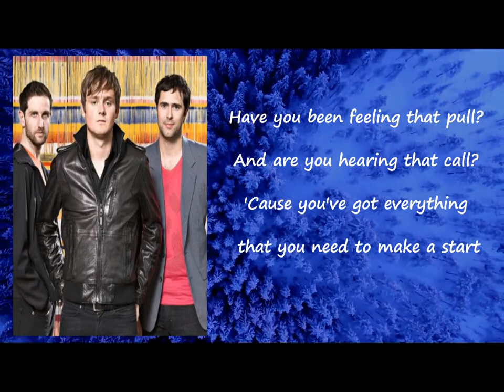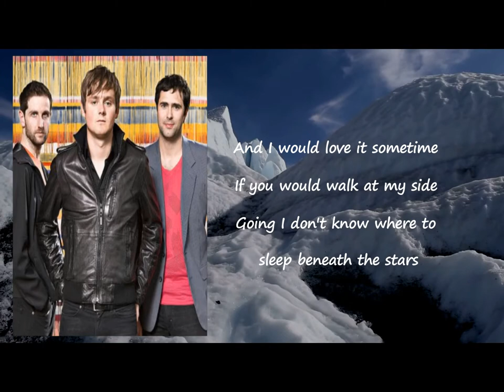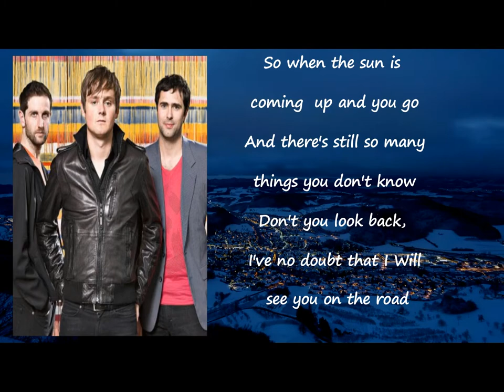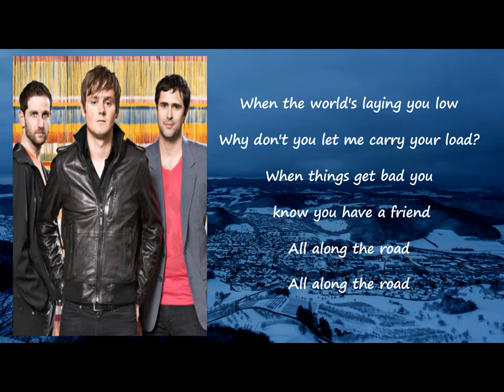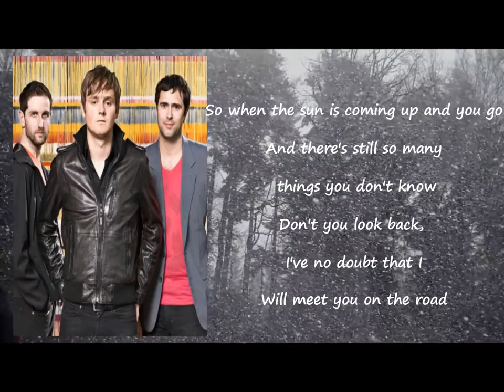Keane - On The Road Lyrics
Songs: On The Road by Keane
Album

On The Road Lyrics:

Have you been feeling that pull?
And are you hearing that call?
'Cause you've got everything that you need to make a start
I had a dream of my own
Just walking out of my home
And going I don't know where to sing beneath the stars
Your whole life lies ahead
It's just around the bend
So when the sun is coming up and you go
And there's still so many things you don't know
Don't you look back, I've no doubt that I will see you on the road
And when the world's laying you low
Why don't you let me carry your load?
When things get bad
You know you'll have a friend all along the road
And I would love it sometime
If you would walk at my side
Going I don't know where to sleep beneath the stars
If in your life you need a hand
Reaching the promised land
All along the road
Golden light lies ahead
Don't you look back, I've no doubt that I will meet you on the road
Don't you let it rattle your bones?
Sometimes the dream itself can keep you safe all along the road